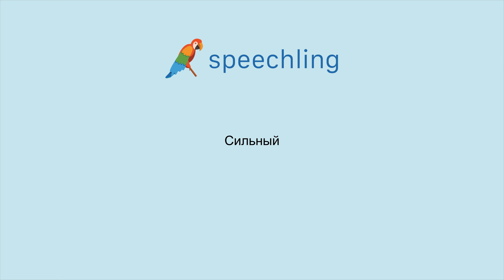러시아어로 "강한" 말하는 법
남자 목소리 :
Сильный

여성 목소리 :
Сильный

남성 음성 번역 :
강한

여성 음성 번역 :
강한